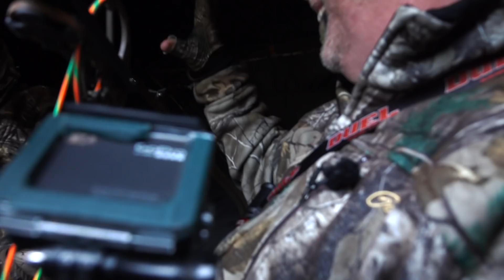Kansas Buck Comes to DECOY | Phillip Vanderpool | Monster Bucks Mondays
Phillip Vanderpool of The Virtue is hunting in Kansas over a decoy when a giant comes to close range!

Hunt originally aired on Monster Bucks XXIV Volume 1.